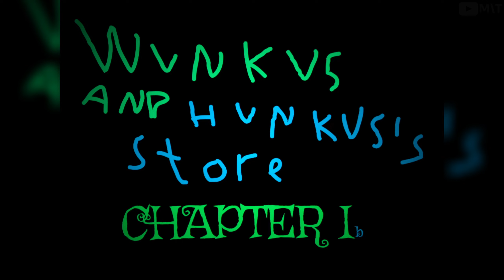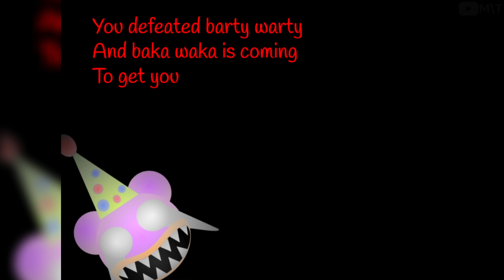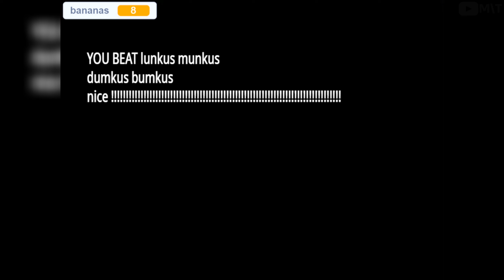SUSSY SCHOOLGROUNDS [#16]😱😱1-15 LVL + ALL Jumpscares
》Comment, which moment did you like better?